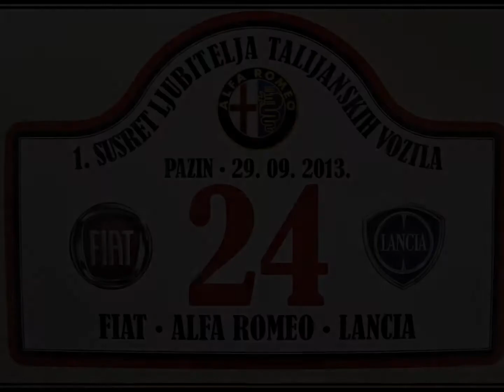Pazin - Buzet, 29.o9.2013